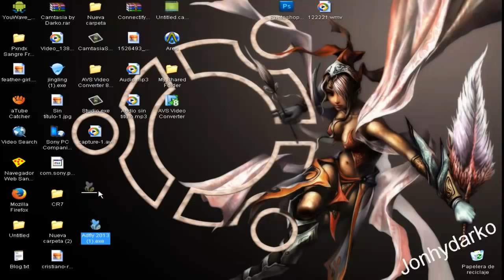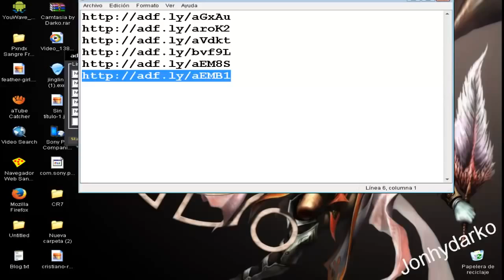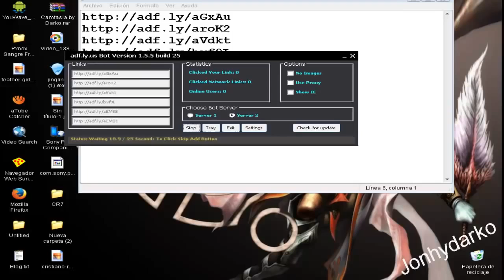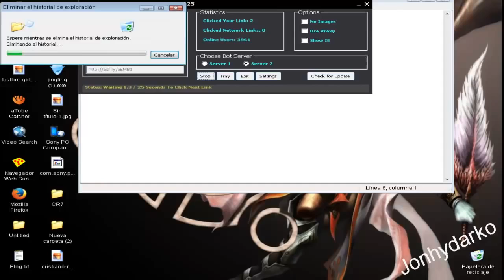Adfly Bot 2014 2015 actualizado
Importante al ejecutarlo Ejecutarlo Como ADMINISTRADOR OJO
Solo asi funciona